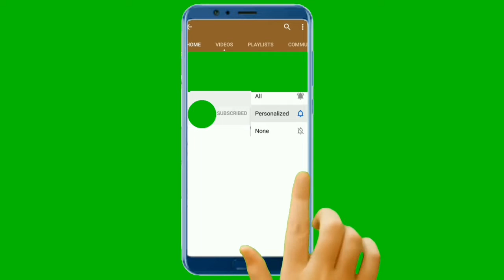Nette G. Blogs : ADOBONG CHICKEN AND PORK COMBINED, 😋 😋 yummy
Hi guys I am just a simple housewife who cooks budget meals for family and friends, I am just a new vlogger here ,everytime you subscribe and watch all my 73 videos it makes me happy and inspired to still continue to vlog ,Come follow me everyday to my journey facing struggles in life 😊 is somewhat normal nowadays but at least thru this way we can be happy smile smile lang thank you for watching all my videos